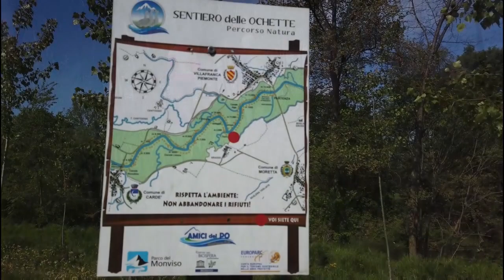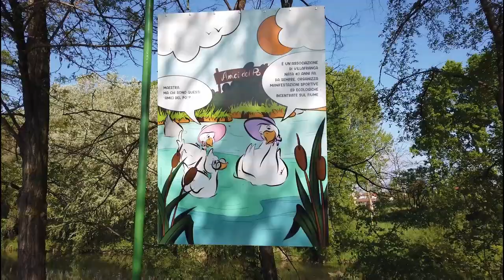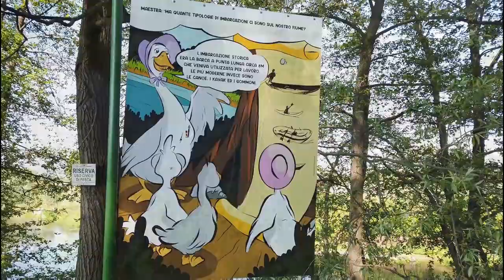Sentieri Piemonte - Sentiero delle Ochette Villafranca Piemonte - Cardè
Piemonte - Province di Torino e Cuneo - Comuni di Villafranca Piemonte e Cardè e Moretta

Il sentiero delle Ochette è un percorso lungo il fiume Po che si snoda per 14 km tra i comuni di Moretta, Cardè e Villafranca.